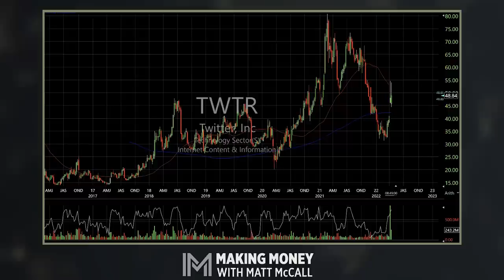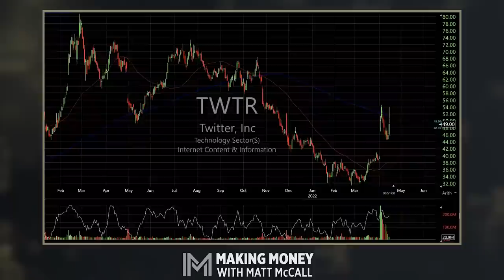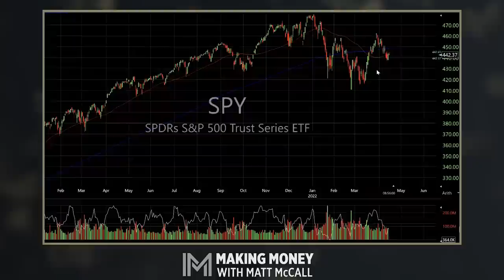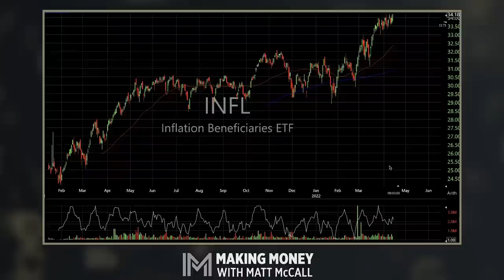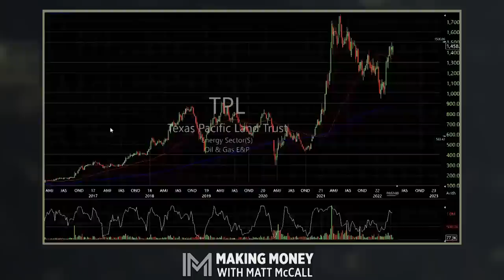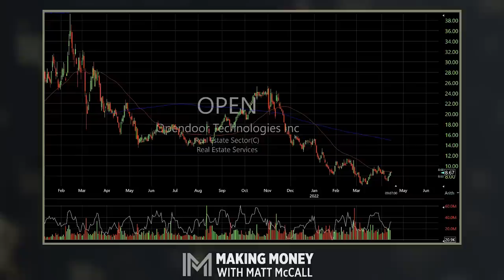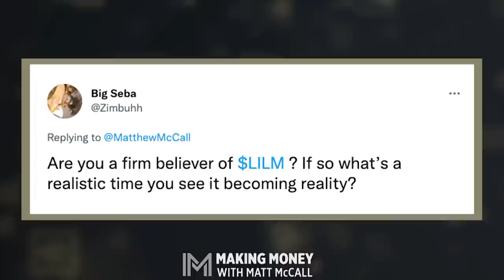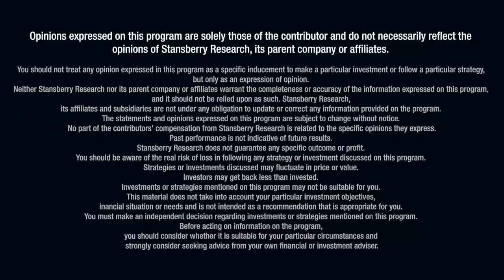Should You Buy Twitter on Musk's Potential Buyout? | Making Money With Matt McCall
There's no hiding from this morning's breaking news story. It's all over every financial news channel and website. And it's big… Elon Musk has offered to buy Twitter (TWTR) for $43 billion. The Tesla (TSLA) visionary's goal is to take the social media platform private.

This is a very fresh story. And it will likely be a fluid one, too. So in this episode of Making Money With Matt McCall, Matt gives you his initial thoughts and explains whether he thinks the stock is a good buy on the news. Plus, he talks about what Twitter going private would mean for the company and free speech in the United States.

And that's not all. Matt also covers the broad market and what's been going on with bitcoin. Then he wraps up by taking your questions live from Twitter. He shares some hedges on rising inflation and covers everything else from real estate to fertilizers to genomics, semiconductors, and the future of batteries.